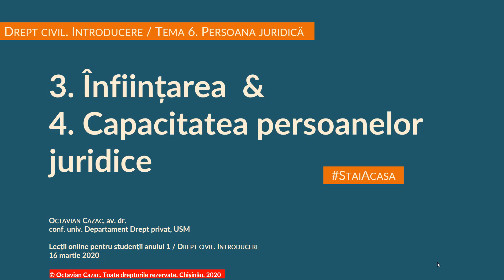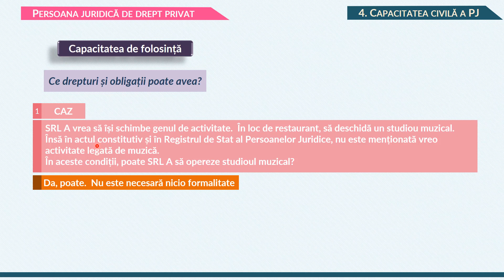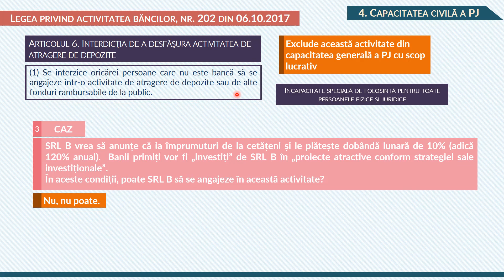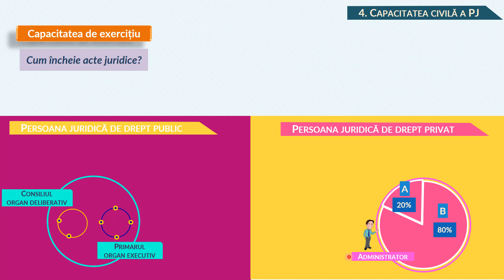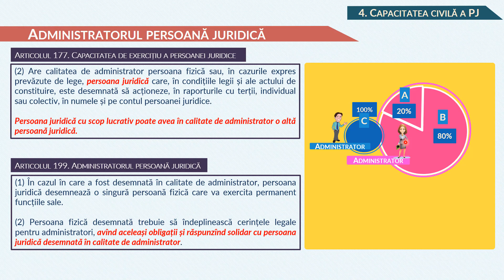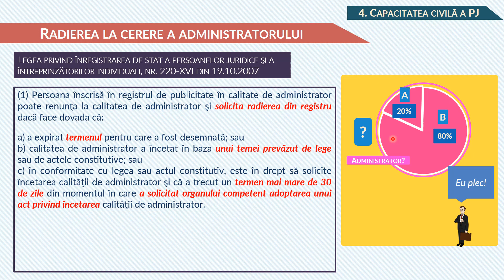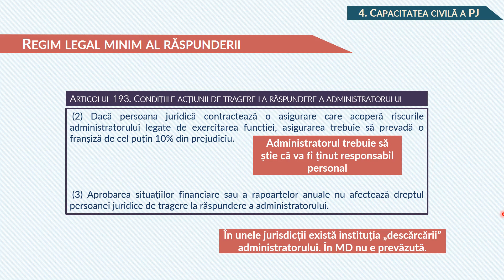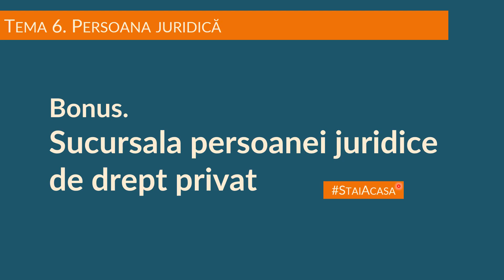Înființarea, capacitatea civilă a persoanei juridice (MD)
Lecție online pentru studenții an 1, Facultatea de Drept USM, la Tema 6. Persoana juridică, Cursul Drept civil. Introducere.
Conf. dr. Octavian Cazac, Departamentul Drept privat, Universitatea de Stat din Moldova, Chișinău
Avocat Partener, Țurcan Cazac, b.a.a.